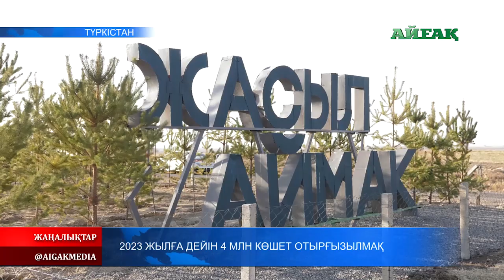17.11.2019 2023 жылға дейін 4 млн. көшет отырғызылмақ